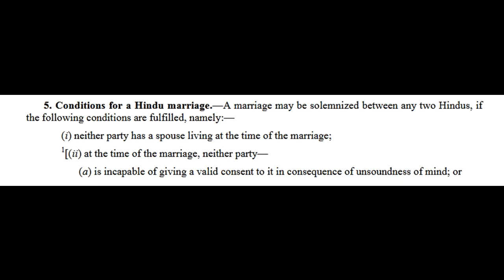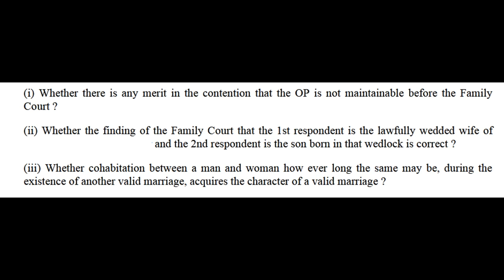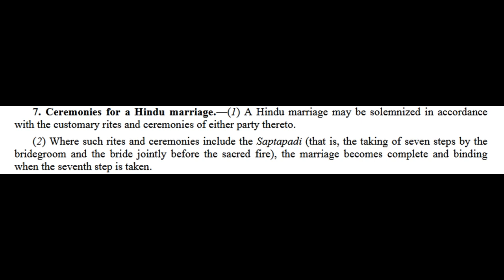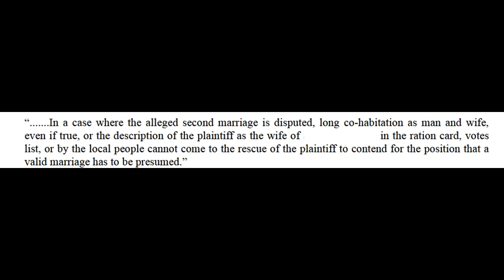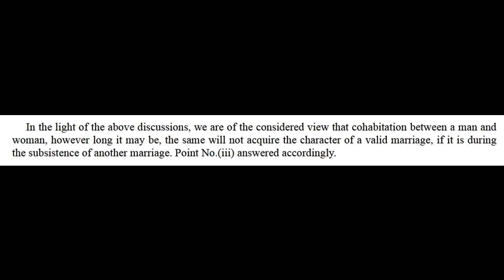Legal rights of first wife | Property rights of second wife